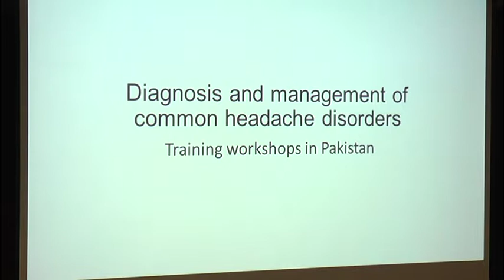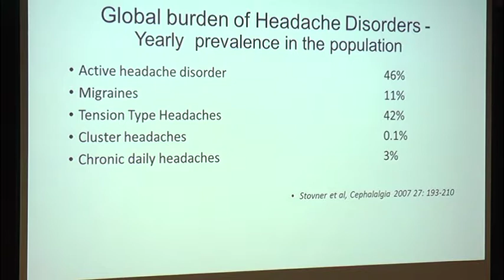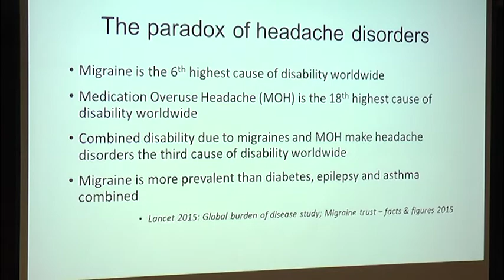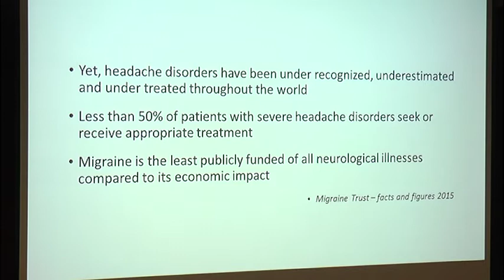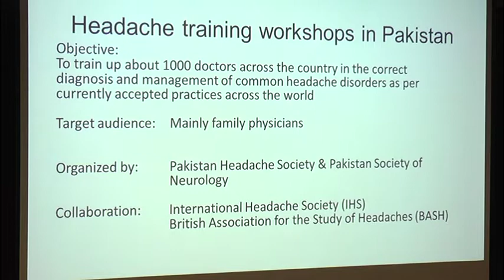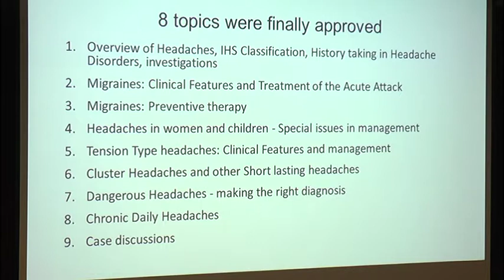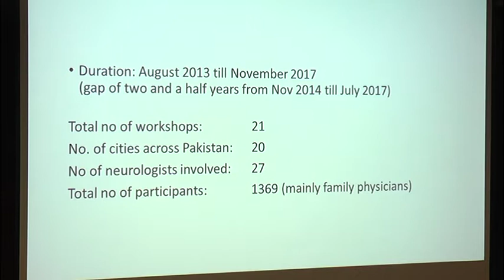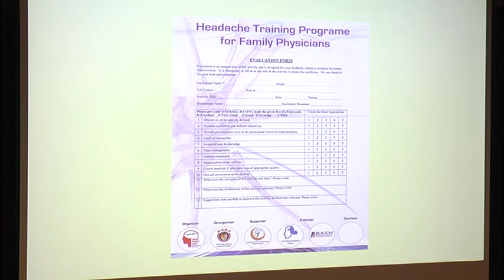Diagnosis and Management of Common Headache Disorders | Dr Aziz Sonawala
1st AKU National Neurology Conference